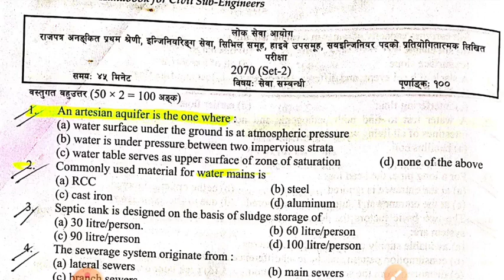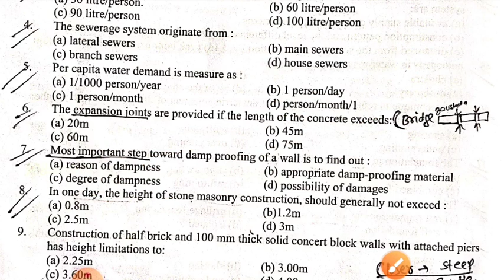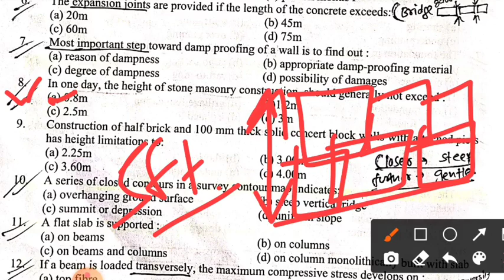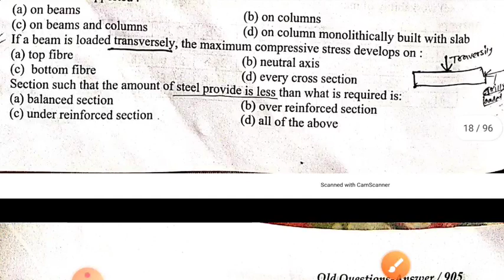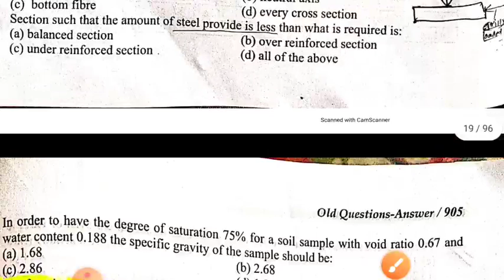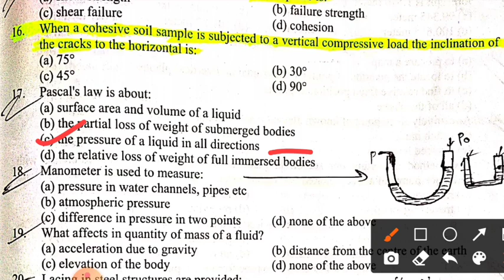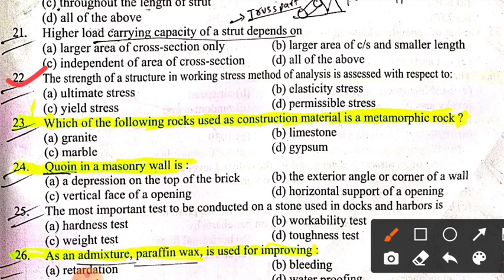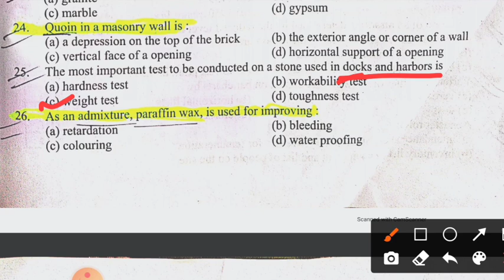SET-9|Civil Engineering Loksewa mcq question and answer in nepali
civil engineering power
loksewa aayog civil engineering mcq
loksewa civil engineering old question and answer in detail
assistant civil sub engineer loksewa question solution bagmati province 2078/12/26
assistant civil sub engineer loksewa question solution
assistant civil engineering question solution
assistant civil sub engineer lolsewa
bagmati province loksewa question sets
civil engineer nepal
loksewa solution
civil interview
civil engineering loksewa preparaion
civil engineering old question solution
civil engineering loksewa old question solution
civil engineering question complete solution by
loksewa interview question
gandaki loksewa question
all loksewa question solution
civil
civil engineering coaching
loksewa
loksewa aayog
nepali engineering loksewa
Loksewa Sub-Engineer Previous Year 2077 MCQ
Assistant Sub-Engineer MCQ
Components of Building MCQ
loksewa Special Episode
General Information about Legislation MCQ in English
MCQ About Constitution Of Nepal
Pradesh Loksewa New additional Syllabus
Totally Based on New Syllabus of Civil Assistant Sub_Engineer

Loksewa Nepal civil
Overseer
Diploma civil engineering
Be Civil engineering questions and answers
Civil engineering objective questions of loksewa
Public service commission questions
Nepal
Nepal civil engineering
Objective civil engineering questions
Civil Engineering power
Most Important MCQ Question Set for Loksewa Sub-engineer
Nepal Civil Engineers
Sub-Engineers
Assistant Engineers
KUKL
Melemchi
CTEVT
NEA
etc For All competitive Examination
Loksewa Sub-engineer Preparation
Online Test for Loksewa Sub-engineer
loksewa aayog old question civil engineering
loksewa civil engineering mcq
civil engineering loksewa aayog nepal
old question set of loksewa civil engineering
overseer loksewa aayog civil engineering mcq
civil engineering mcq nepal
objective question civil engineering
government jobs civil engineering nepal
civil engineering nepal